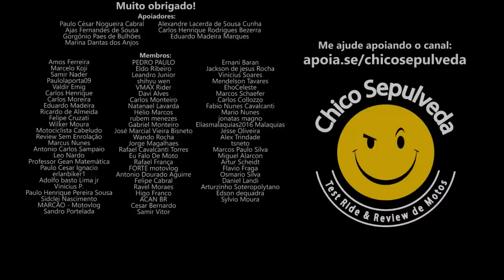Honda Twister CB300F limitada a 155 km/h